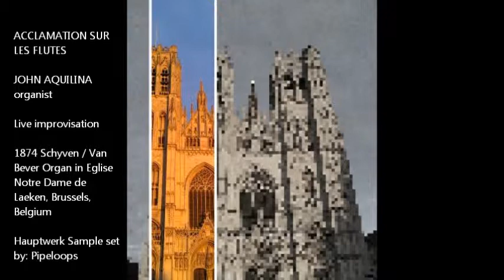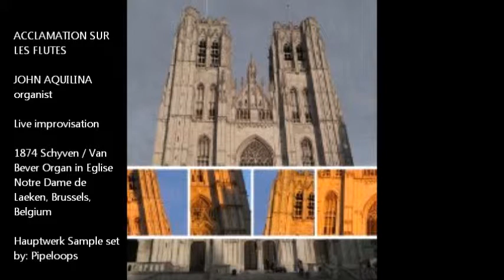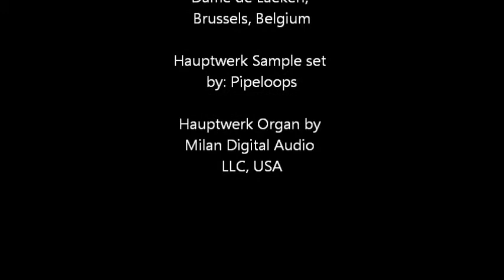Acclamation sur les Flutes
John Aquilina, organist of the Metropolitan Cathedral, Mdina, Malta, improvises Acclamation sur les Flutes based on the popular Gregorian Chant Alleluia on the 1874 Schyven / Van Bever organ in the Eglise Notre Dame de Laeken, Brussels, Belgium.  This is a live performance recording in 2013 on the Hauptwerk organ system using the sample set produced by Pipeloops.